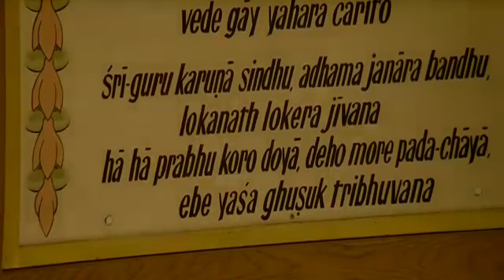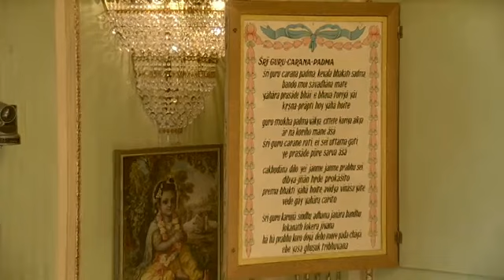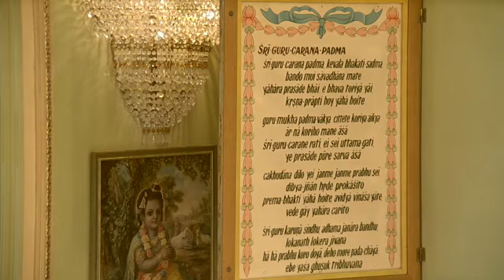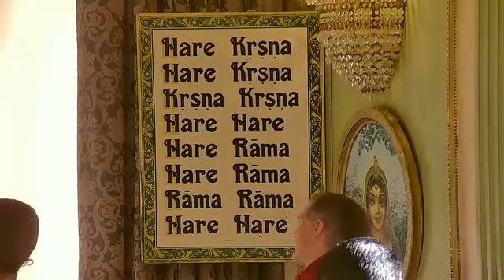Radhadesh Lectures: Srimad Bhagavatam Class SB 9.19.27-28 by HH Sacinandana Swami: 02-07-2019